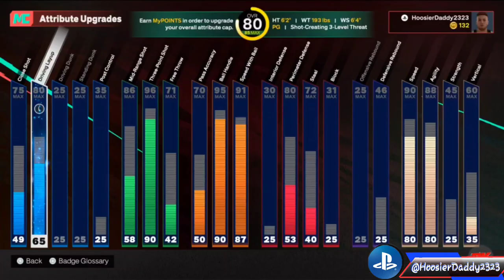NBA 2K25 - Spent 150k VC Upgrading the Attributes For My New Stephen Curry Build - 60 OVR to 80 OVR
🏀 NBA 2K25 - SPENT 150K VC ON ATTRIBUTES 🏀

🌟 New Stephen Curry Build 🌟
- Spent 150k VC Upgrading Attributes
- Went From 60 Overall to an 80 Overall
- New Badges Unlocked
🎮HOOSIERDADDY2323 GAMING🎮
PSN: HoosierDaddy2323

🛍 SPORTS CARDS FOR SALE ON EBAY 🛍